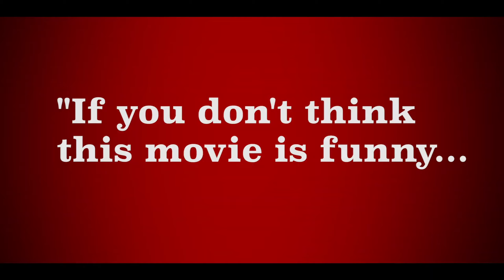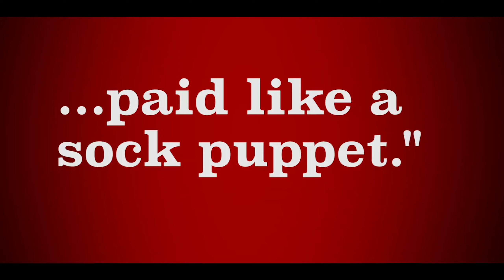ALLAN THE DOG Official Trailer HD (2020) Sam Daly, Alison Haislip, Comedy Movie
Allan the Dog (NEW 2020) Trailer HD

◾ Release Date : 26 June 2020 (USA)
◾ Starring : Steven Weber, Sam Daly, Alison Haislip
◾ Directed By : Barry Murphy
◾ Genres : Comedy
◾ Plot : An honest mechanic and his talking dog seek Hollywood fame as a comedic duo. They're the perfect family...until they fall for the same girl.

Note : AllanTheDog SamDaly FutureMovies Trailer | Courtesy of Freestyle Digital Media.